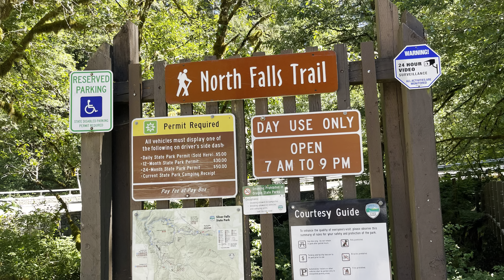Camping Adventure at Silver Falls in Our 1964 VW Bus | Family Fun & Stunning Waterfalls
In this video, we pack up our 1964 Volkswagen bus and head out to one of Oregon's most beautiful natural destinations. Known as the “crown jewel” of the Oregon State Parks system, Silver Falls State Park is a stunning scenic treasure that showcases Oregon's natural beauty on both national and international stages. Its breathtaking landscapes, abundant recreational opportunities, and rich history make it a must-visit destination for nature lovers and adventure seekers alike.

With my family and our German Shepherd by our side, we. head over to the campground and  explore the stunning waterfalls, hike through lush forests, and enjoy the tranquility of the great outdoors.

Watch as we:
- Load up the bus
- Set up our cozy campsite
- Discover trails and breathtaking views
- Share laughs and create lasting memories

Whether you're a fan of vintage VW buses, love camping, or just enjoy nature, this video is for you.

Tools I used:

Milwaukee grinder:

Milwaukee drill:

Milwaukee Light:

Milwaukee angle grinder:

Milwaukee die Grinder:

Eastwood welder:

DeWalt cut off wheel:

3m seam sealer:

Raptor liner: